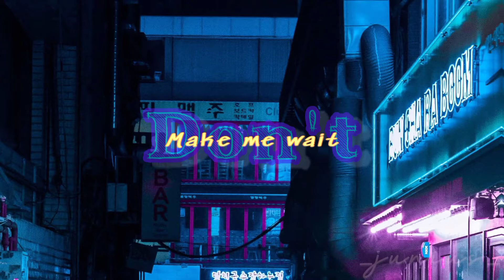Bad Decisions by BTS, Benny Blanco, Snoop Dogg Lyrical Video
Song: Bad Decisions
Artist: BTS, Benny Blanco, Snoop Dogg